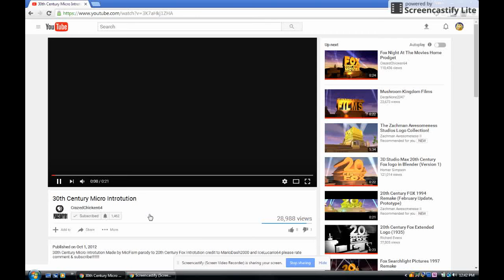ROD1o14 Destorys 3oth Century Micro